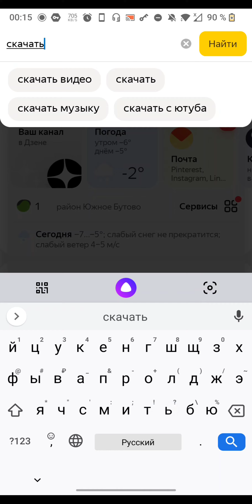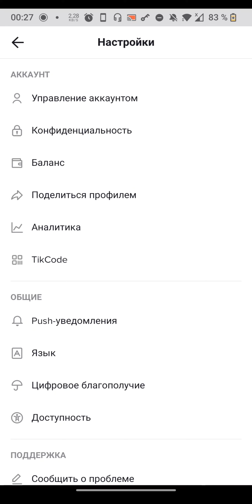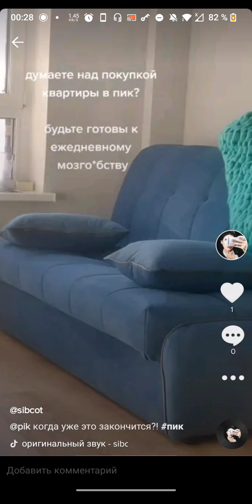У акк России возникли трудности с публикацией в TikTok - показываю как опубликовать видео в ТикТок